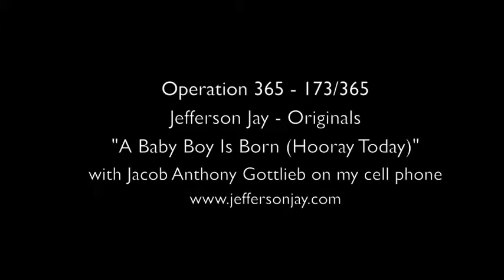Operation 365 - Jefferson Jay - Originals - 173 "A Baby Boy Is Born (Hooray Today)"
Life is full of comings and goings. One door opens. Another closes and of course, vice versa. This is the nature of life. It is perplexing and consistant. Enigmatic and interesting. Always changing.

So my first nephew was born today. Jacob Anthony Gottlieb. He is son to my brother John and my sister-in-law Kim. he was born at 7:58 EST, this morning, May 16, 2011 and weighed a robust 8.64 pounds at that time. Jacob is named after two of the greatest men I've ever known.

The name Jacob is for my grandfather, my mom's dad. Everyone called him Jack. He was an honest man with a firm convictions. He knew what he believed in and what he didn't. He was always extremely loving to all his grandchildren and we all loved him very much.

The name Anthony is for my for my friend Anthony Michael Russo, who died in 1992. We were seniors in high school then. It was a sordid ordeal. Isn't it always in such circumstances? Tony practically lived in our house growing up and developed unique and deep personal bonds with every member of our household. To say we were devastated when he past, is an enormous understatement. I am honored, touched, humbled, and delighted... moved, by this whole experience. By the birth of my nephew. By the honor bestowed on my grandpa and Tony in his naming. By the growth of our family, and the gift of a new life, to my brother and Kim, his incredible wife. To Jacob.

Life is full of twists and turns, each more surprising and revolutionary than the next. Never have I had such a thin grip on what truly lies, directly before me. What I am relieved to know is Jacob is here. He's healthy and he's gonna hold it down, on behalf of all of us, for some time. He has two loving parents who will raise him right and two incredible namesakes, who will be looking out for him always, in ways we can't possibly understand.

Congratulations John and Kim and Jacob. I love you all so much.

At the end of this version of "A Baby Boy Is Born (Hooray Today)," a plane flies by. I thought about that plane as I finished preparing this video... Sometimes, the plane arrives. Other times, it has to fly away. It can't do one without the other. The plane needs both to do either.

Done.

Whoa.

Jacob Anthony Gottlieb.